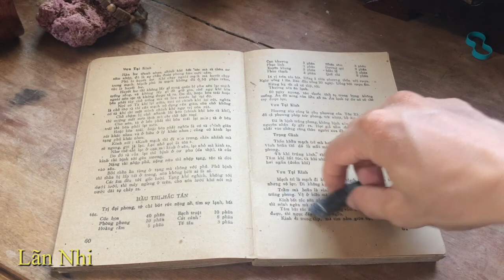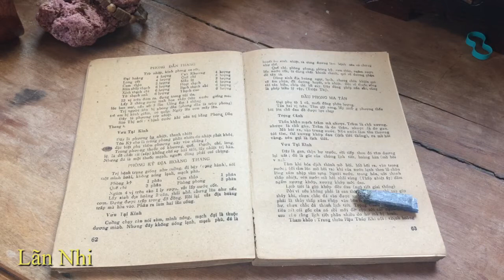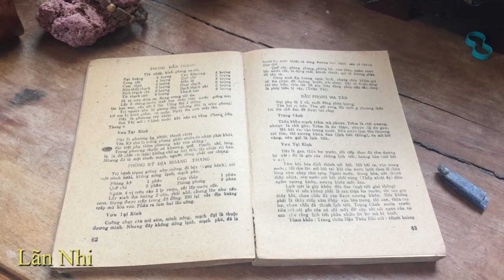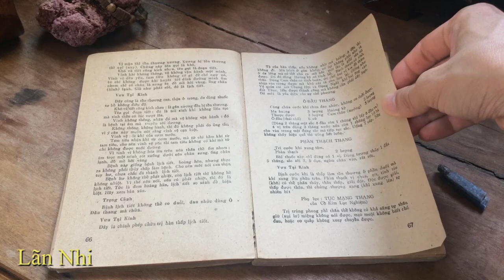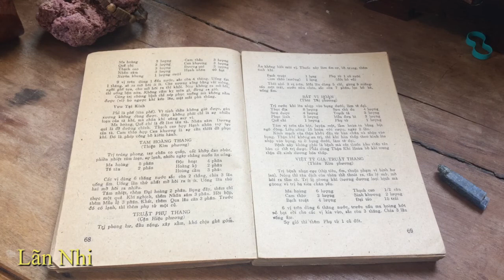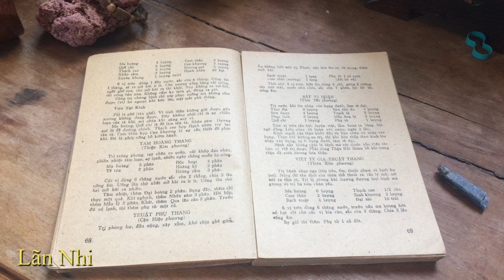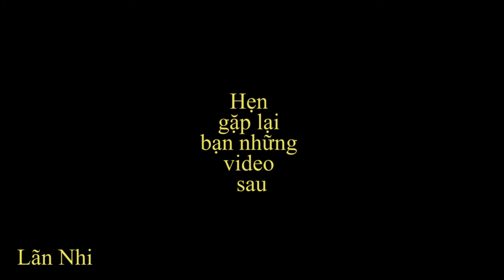Mạch chứng và cách chữa bệnh trúng phong, lịch tiết phong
Hãy ấn vào nút "Đăng Ký " kênh để theo dõi nhiều video tiếp theo nếu bạn thấy những video của tôi có ích và thích các video của tôi nhé, xin cảm ơn!